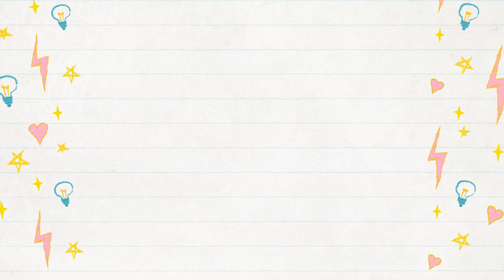COMPRAMOS NOSSO SOFÁ DOS SONHOS ♥ Vanessa Araújo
Compramos um sofá enorme

Música Gospel:
Jotapê Apresenta